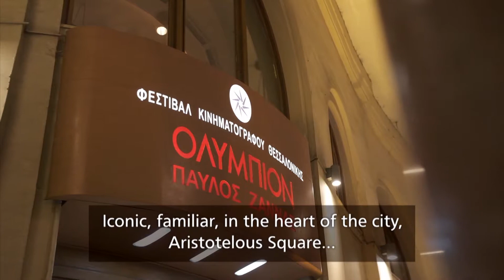act4Greece - Olympion Cinema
The Thessaloniki International Film Festival needs our help for the renovation of the Olympion Cinema, in the heart of Thessaloniki at Aristotelous Square. The theater in which the Thessalonians discovered and fell in love with the magic of cinema, should be renovated in order to welcome the next generation of movie goers. Act4Greece supports this effort, aiming to raise € 50,000 for the renovation of the two Olympion cinemas.